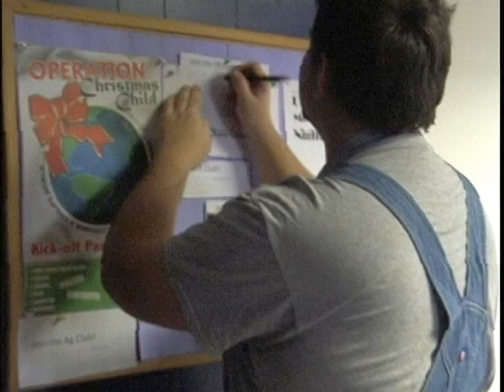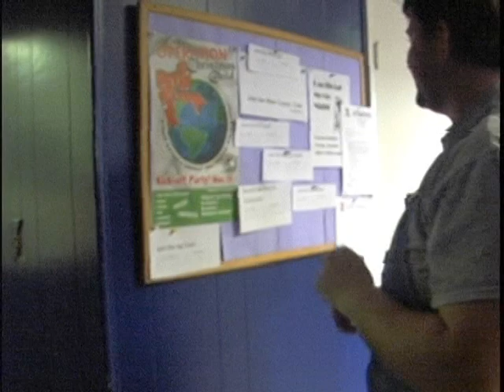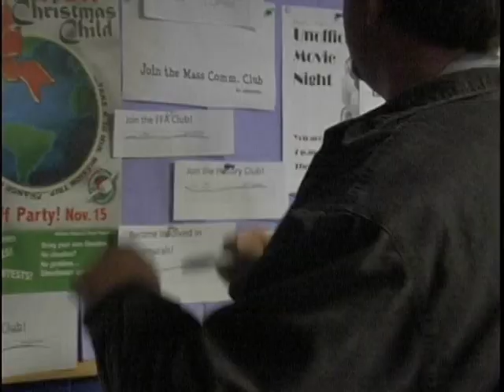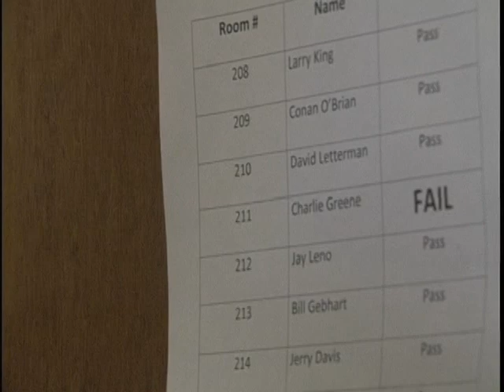Just Say No!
This is a video that we did for class. Subject comes to college gets involved to fulfill his social needs then realizes that he does not have time for everything. Gets advice from a man who tells him to say no to everything. He realizes that this does not work.